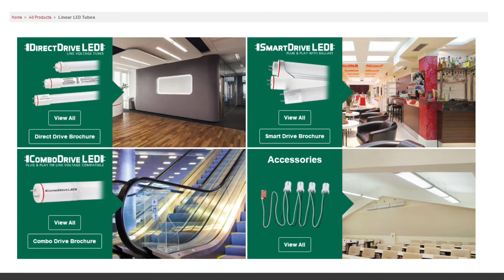#22 Entering the Matrix with Dan Ryan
Dan Ryan is not really a lighting guy. He has worked in the industry but he rolls more with the Silicon Valley crowd. He founded ByteLight in 2011 and flipped it to Acuity Brands where he stayed on as a VP of Product Development. On this episode we talked about IoT, Smart Lighting, LiFi, Indoor Positioning and, well, the Matrix. Dan is currently the Co-Founder & CEO of VergeSense.